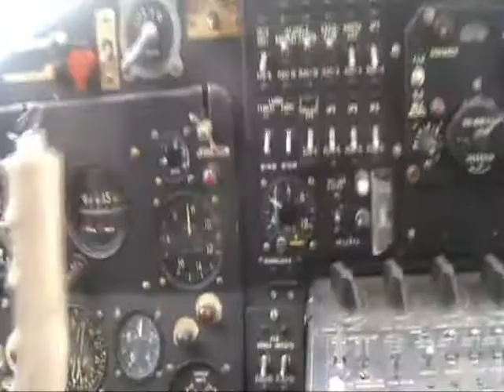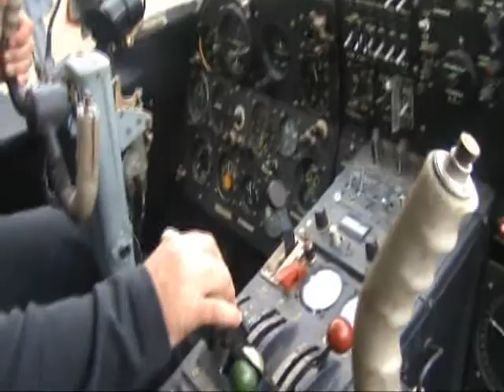zbor cu avionul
sa stropim putin de sus